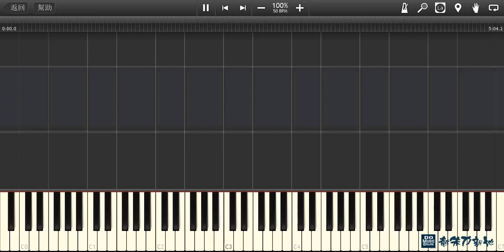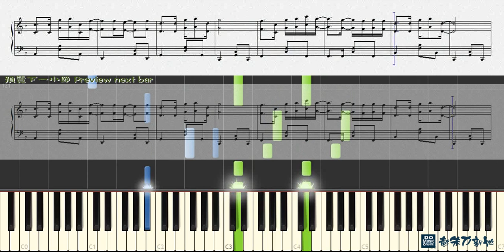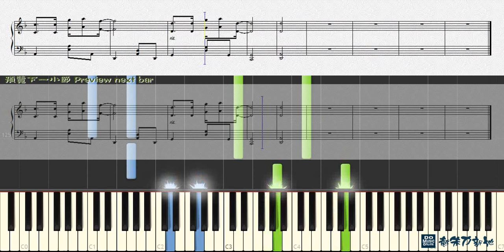曖昧, 薛之謙 Joker Xue (鋼琴教學) Synthesia 琴譜 Sheet Music